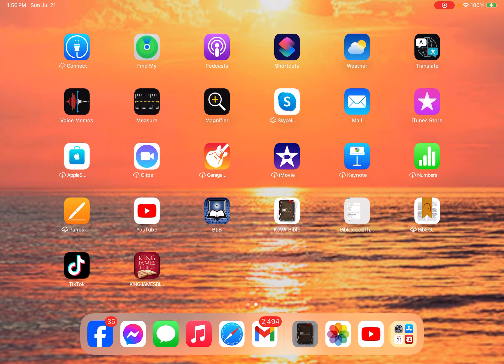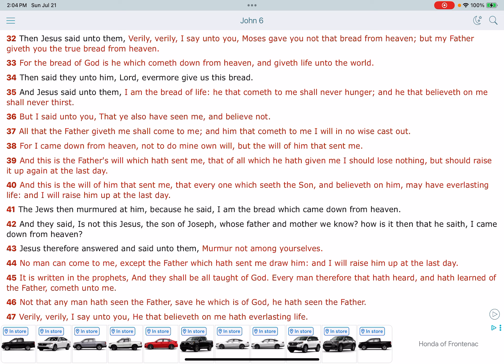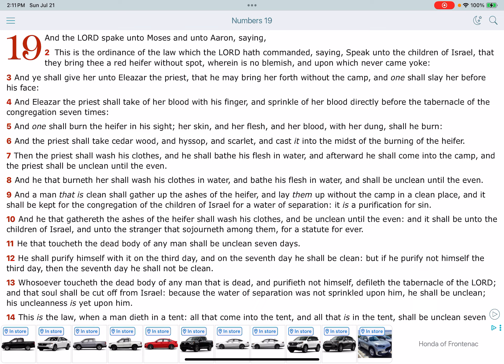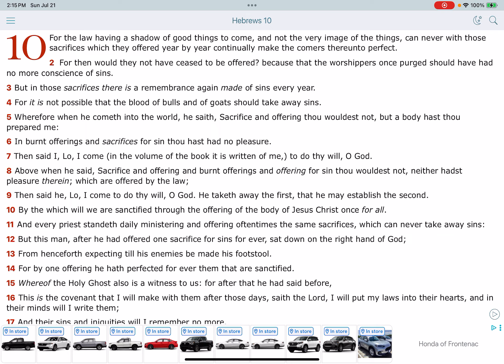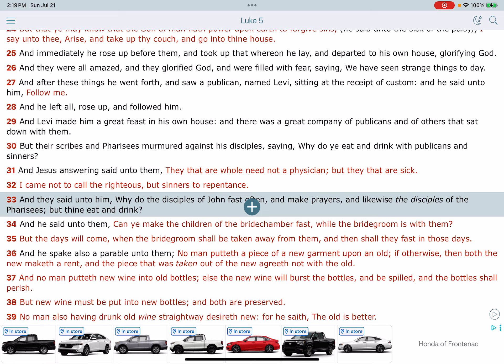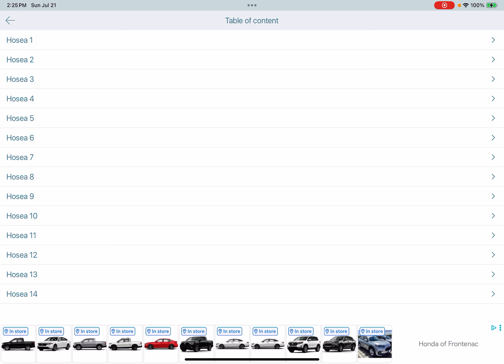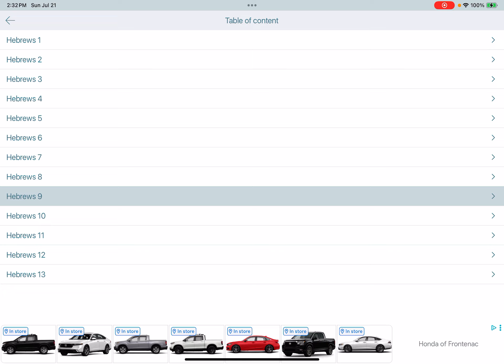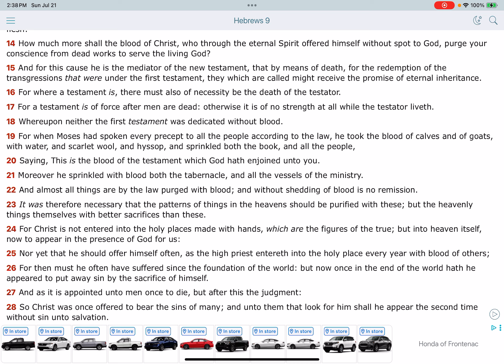And for this cause he is the mediator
YAHAWASHI sacrifices

Israelites sacrifices